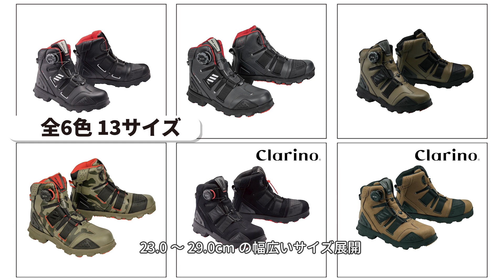【TAICHI】RSS010 010 DRYMASTER コンバットシューズ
RSS010 010 DRYMASTER コンバットシューズ

アドベンチャーコンセプトのデザインに基づき、悪路でのグリップに優れたTAICHIオリジナル成型ソールを採用したシューズ。
TAICHIオリジナルの防水・透湿素材"ドライマスター"を使用し、悪天候にも快適な履き心地を実現します。
アッパーのカラーに合わせてソールにも3タイプのカラーを設定。
SUEDE BLACK/SUEDE BROWNには耐久性に優れ、メンテナンスも容易な人工皮革“Clarino®”を採用し、左足にはアクセサリーとして引手をつけております。
また、着脱に便利なBOAダイヤルは大型のM4タイプを新採用し、グローブを装着したままでもロックとリリースの操作を容易に行うことができます。

1975年 7月
すべては、一人のライダーの情熱から始まった。

プロモトクロスレーサーとして一線を退いて間もなく、吉村 太一は大阪府大東市に「ライダーズスポットタイチ（アールエスタイチ）」を設立。
トップレーサーとして培ったノウハウを活かし、ライダーたちとその楽しさを分かち合うために...

40年を超えた今でもその志を忘れず、常にライダー目線でモータサイクルを安全かつ快適に楽しめるよう、ものづくりに取り組み続けています。

1975, July
It all started with one rider's passion.

Shortly after retiring as a motocross racer, Taichi Yoshimura opened a bike shop "Rider's Spot Taichi" (RS Taichi) in Daito, Osaka.
In order to share the fun of riding with the riders by utilizing the know-how that he has gained as a top racer.

For more than 40 years, as a rider's perspective, we continue to work on making gears with a rider's perspective, that you can enjoy the motorcycles safe and comfortably.